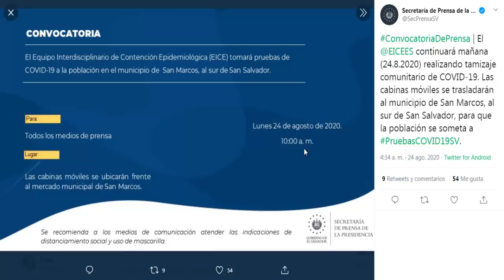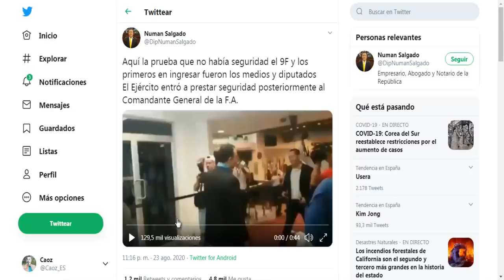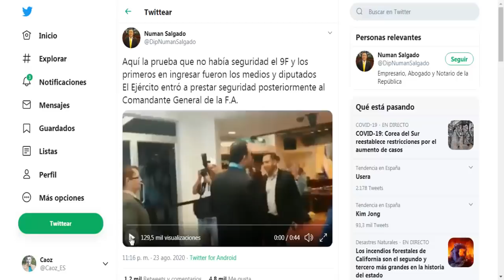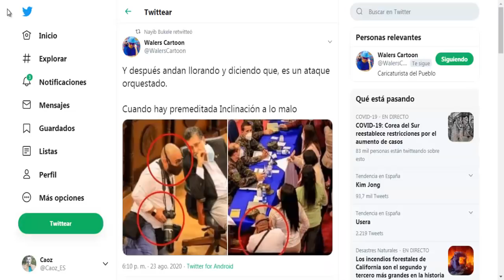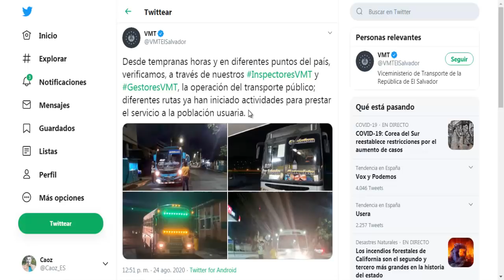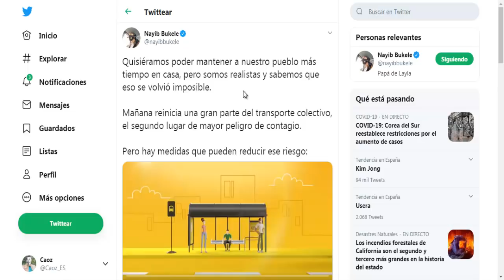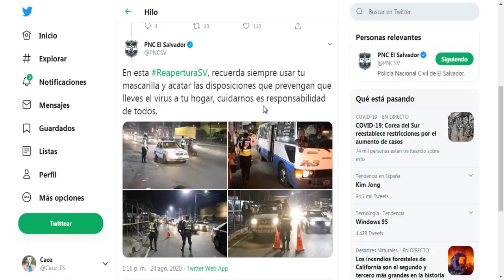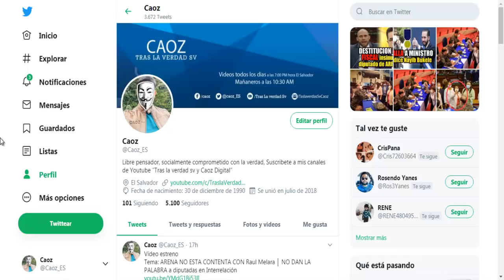Diputad0s NO QUIEREN QUE VEAS ESTE VIDEO compartido de Nayib Bukele │HOY REPARTURA económica